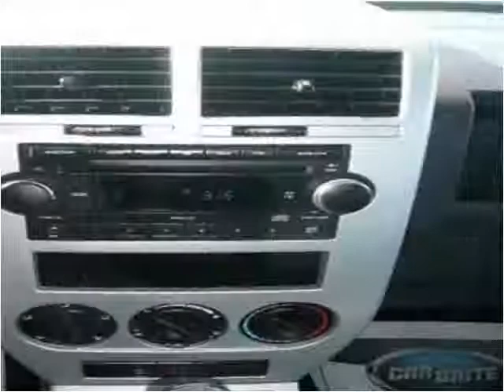2008 Jeep Patriot Used Cars Scottsburg IN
This 2008 Jeep Patriot is available from Jeffrey's Auto Exchange.